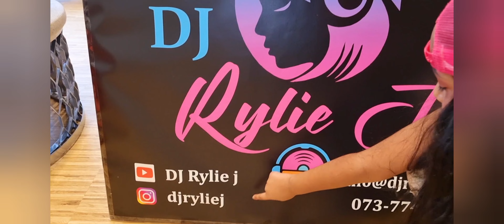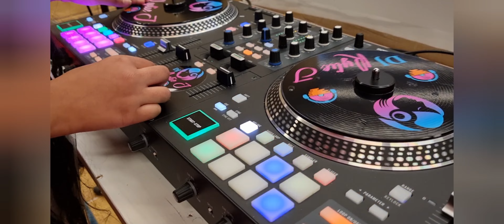How I played my Livekarusellen show in örebro Sweden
my 4th Livekarusellen show..